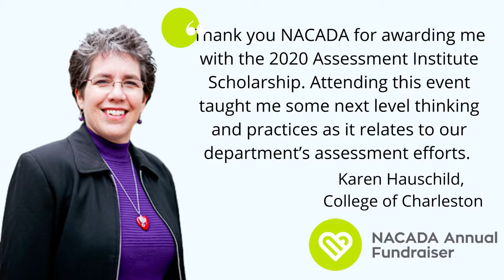2021 NACADA Fundraiser